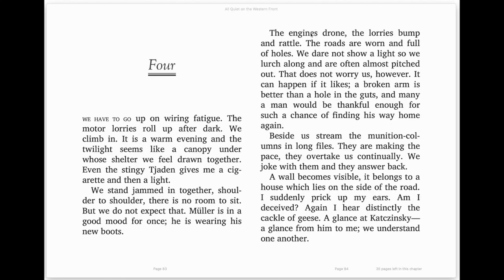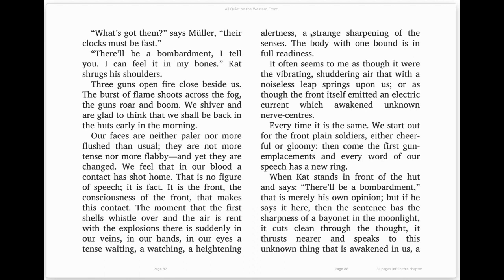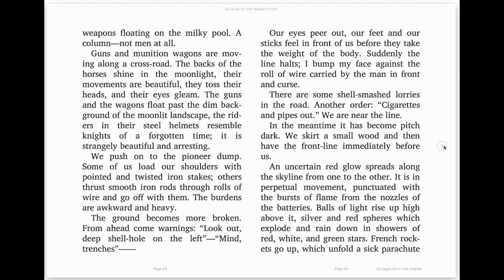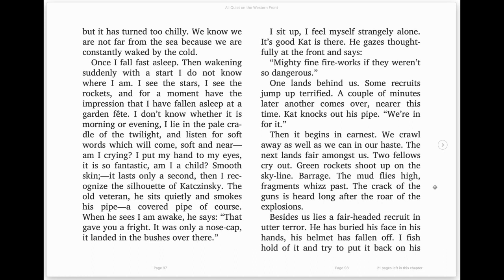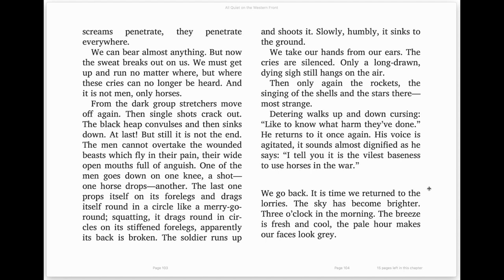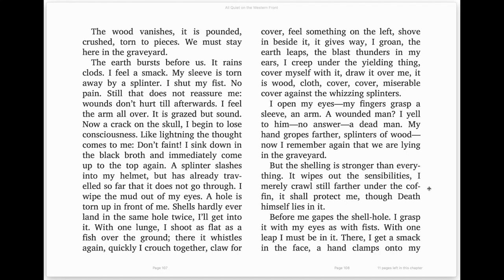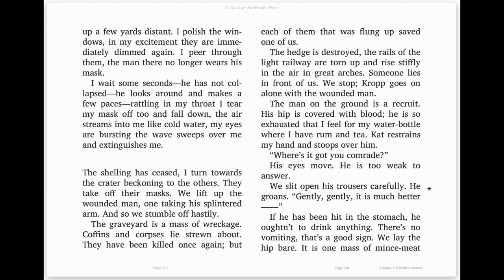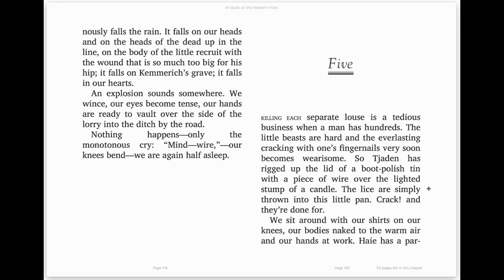AQOTWF Ch 4 HD 720p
Audiobook of Ch. 4 of All Quiet on the Western Front